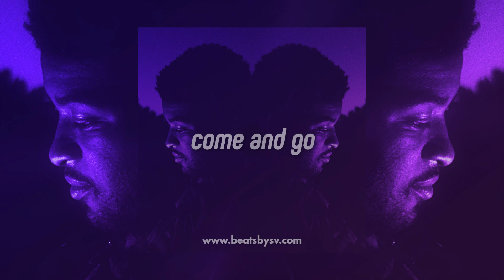Afrobeat Instrumental 2019 ''Come & Go'' [Afro Trap Type Beat]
🎉SALE - Buy 1, Get 3 Free!

🎹 Studio Gear:
Adam A7X Studio Monitors
Auralex Monitor Isolation Pads
Apollo Twin Audio Device
Dell XPS 8930 Tower Desktop
HP Pavilion Power Laptop
Logitech X230 Speakers
Asus VX279H Monitor
M-Audio Oxygen 62 MIDI Keyboard
Logitech Keyboard mk270

Other services:
- Beat Mixing/Mastering
- Vocal Mixing/Mastering
- Vocal Recordings
- Graphic Designs